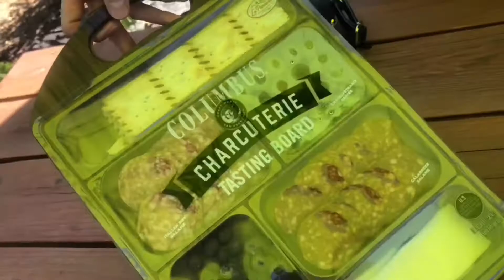Valensin Vineyards - Lady’s Day Date - Galt, California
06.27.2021 - spent a Lady’s Only Day date with my friends/co-workers at Valensin Vineyards in Galt, California.  What beautiful hidden gem.

Phil Voong